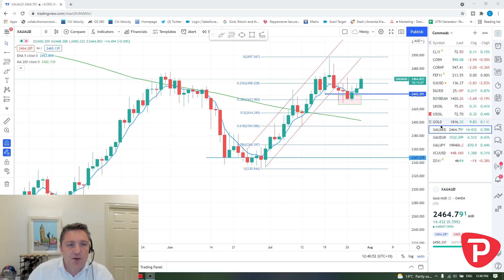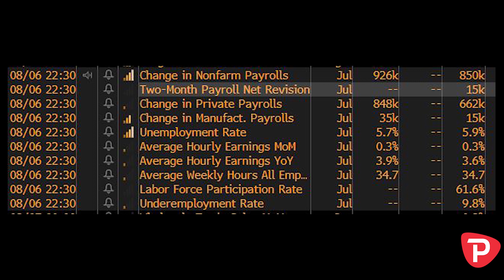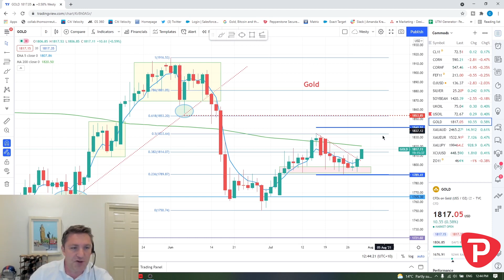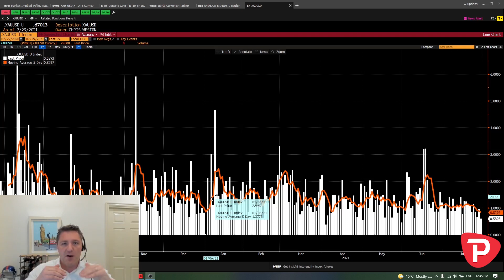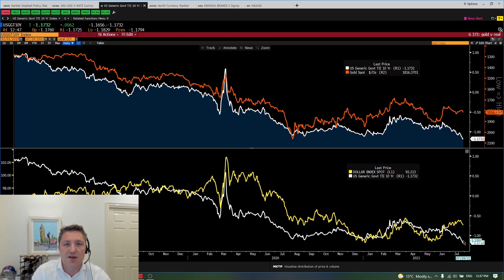As good as Gold - A traders' technical guide to the gold market (29 July 2021)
A weekly guide to the Gold market, looking at the technical analysis to get a sense of where the yellow metal could be headed in the near-term.  We also look at the key influences to understand the true drivers of gold.

00:00 Introduction
00:47 XAUAUD
01:43 Gold USD
02:16 Fed Meeting
03:35 Options market
04:06 The week ahead: Payrolls
05:19 Intraday ranges
06:12 Gold vs real yields (10Y Treasury Bonds)
07:38 Summary